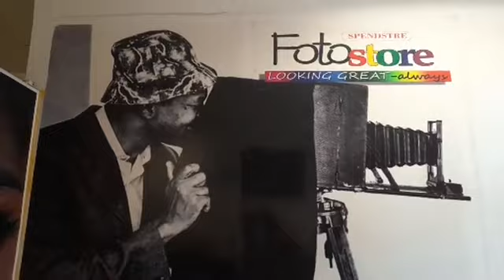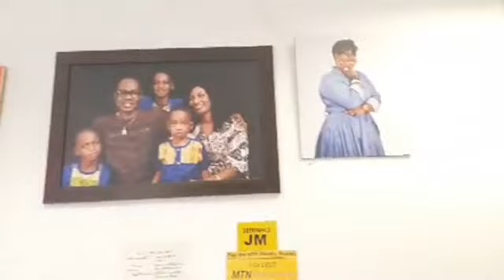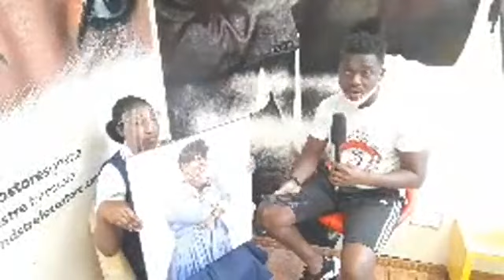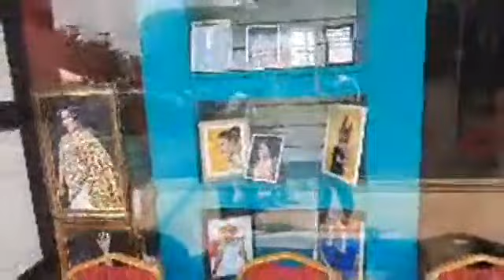JMall Live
Fotostore Interaction